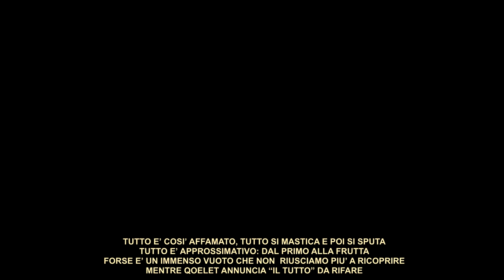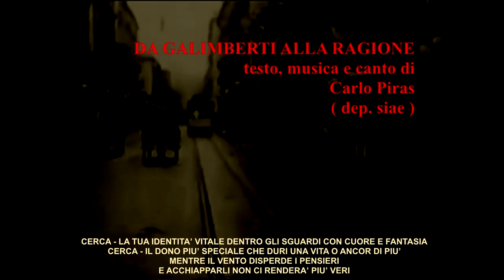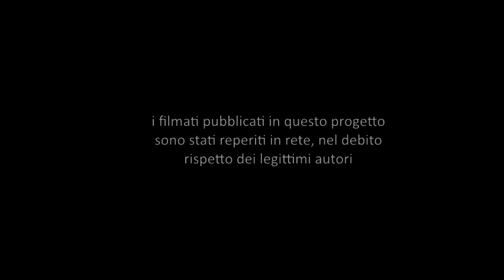DA GALIMBERTI ALLA RAGIONE: musica, testo e canto di Carlo Piras-dep.siae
Carlo Piras, compositore, autore, musicista e cantante.